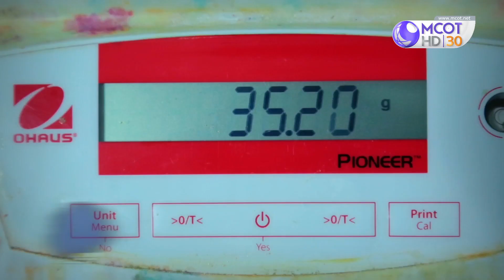ยาสีฟันสมุนไพร สูตรทันตะมูลา (18ก.พ.62) พลังวิทย์ฯ คิดเพื่อคนไทย | 9 MCOT HD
พลังวิทย์ฯ คิดเพื่อคนไทย |18ก.พ.62 OnAir
ยาสีฟันสมุนไพรสกัด สูตรทันตะมูลา